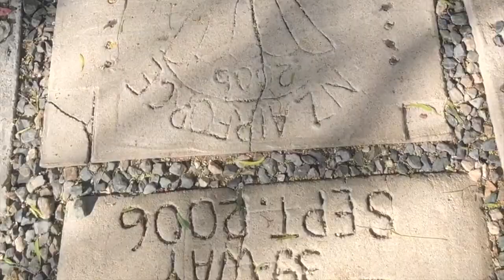Crazy Skydiving Experience California | Ktura Kay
Hey loves! I'm finally back after a much needed break. I've been through a lot this year, after losing someone very special to me. Everything has been happening so fast which was a bit overwhelming, so I had to get myself together and start living to stay sane. I recently moved to Los Angeles, California and it has been an amazing experience so far. Thank you to everyone that has stuck with me this far. I love you all!

If you would like to send me goodies:
Ktura Kay

@kturakay - Twitter
@kturakay - Instagram
@classkay_4 - Snapchat

WANT TO SAVE SOME MONEY? I GOT YOU COVERED!